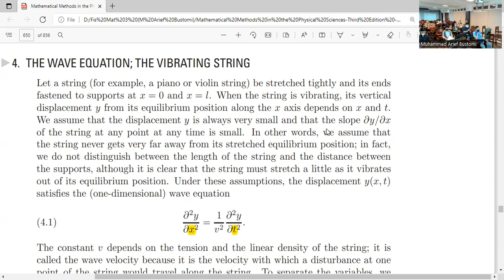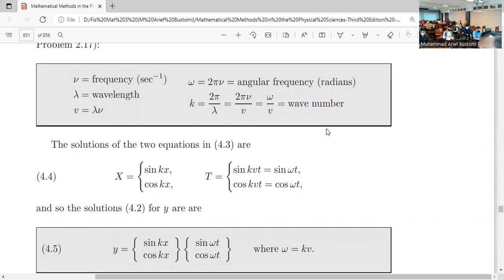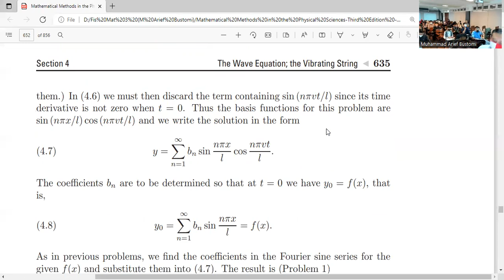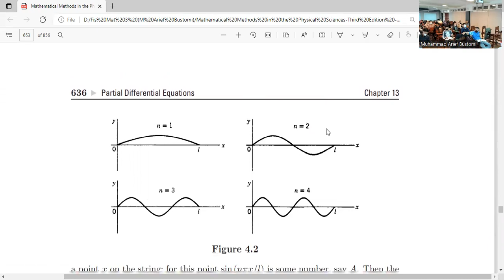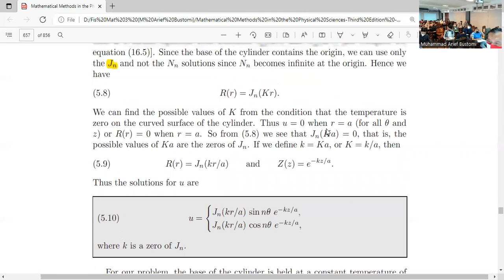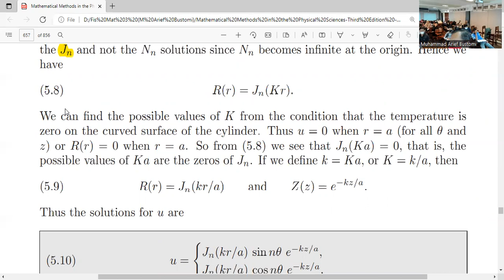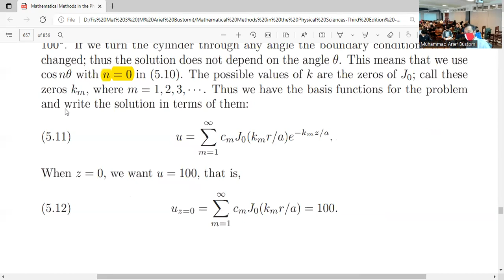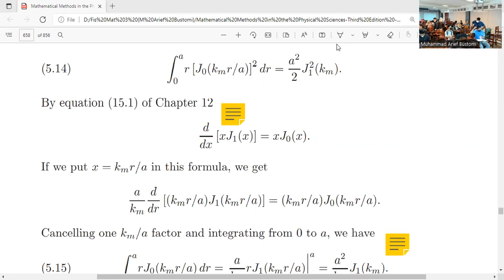Materi Fisika Matematika : PDP Persamaan Gelombang dan Laplace Silinder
Materi fisika matematika tentang PDP persamaan gelombang dan laplace silinder yang perlu diketahui oleh mahasiswa fisika, sains, dan teknik. Dibuat pada tahun 2022.